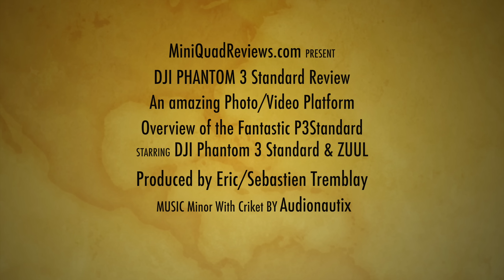DJI Phantom 3 Standard Demo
A demo of the new features of the DJI GO...

1. The P.O.I. point of interest